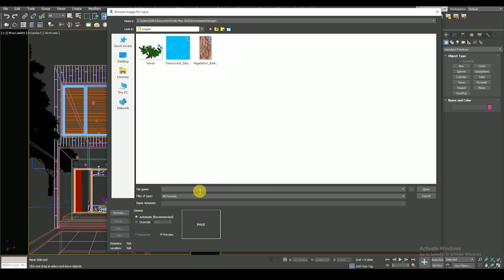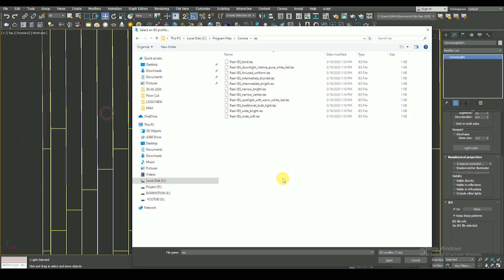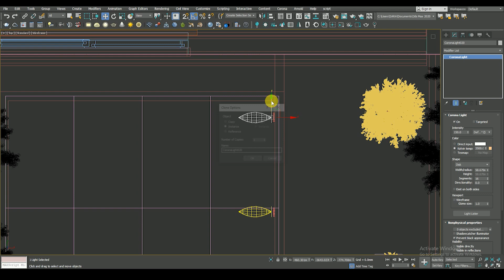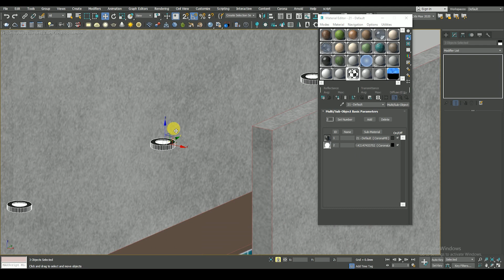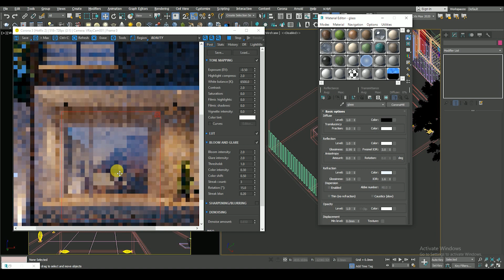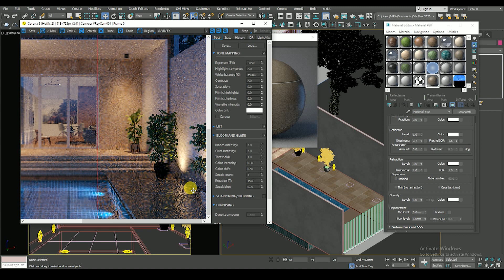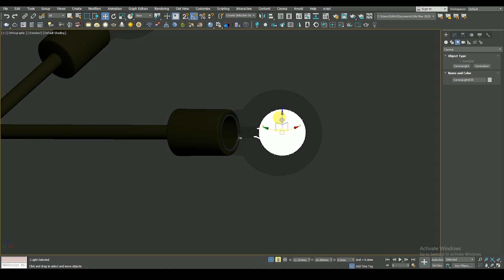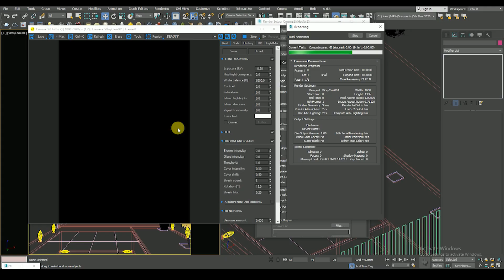3ds Max Corona Exterior Night Render Tutorial Step By Step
Hello Everyone,

In this tutorial, you will learn how to create a Night Exterior Scene using 3ds Max and Corona Renderer.